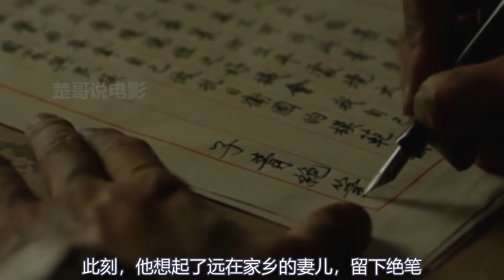【楚哥電影】寶山保衛戰，600壯士抵禦上萬敵軍，浴血奮戰7天7夜！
楚哥说电影，只说好电影！灵魂解说，直击心灵最深处！

一九三七年八月三十一日淞沪会战中，姚子青奉命率部五百余人守卫宝山县城。日军为扩大登陆地域，对宝山进行了海陆空协同的疯狂攻击。在装备落后，地势不利，没有援军的情况下，智勇双全的姚子青带领全营以寡敌众坚守孤城，灵活运用战术战略，从主动出击攻袭敌军到固守阵地顽强抵御，七日内击退了日军一次又一次的进攻，全营五百余人先后战死沙场。九月七日日军破城，姚子青率残部二十余人在城内展开激烈巷战，最终壮烈殉国。